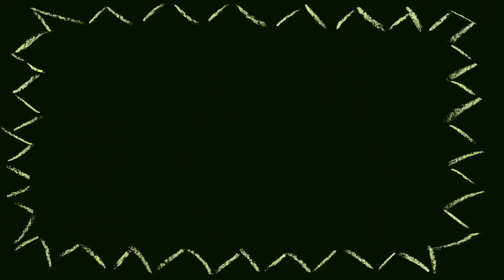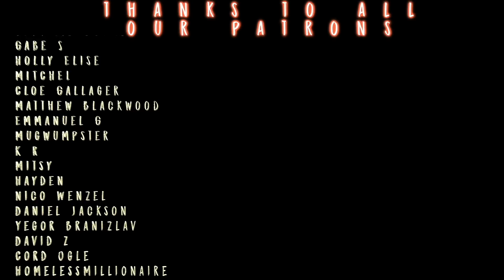SARLACC GO BOOM! // The Book of Boba Fett S1x4 REACTION!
Install Raid for Free ✅ IOS/ANDROID/PC and get a special starter pack 💥 Available only for the next 30 days!

Sean Morgan and Dustin are having a SOLID ENOUGH TIME with S1E3 "The Streets of Mos Espa"!! GET EARLY ACCESS to S1x5 next Wednesday for only $8 RIGHT NOW!!

Edited by Sean & The Mighty Abe!! Give his channel a sub and show some love

TWITCH.TV/SEANTANKTOP
TWITCH.TV/DDRASE
TWITCH.TV/GrandmaFartParty